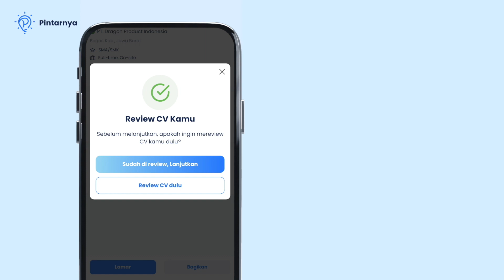Cara Lamar Pekerjaan dengan Pintarnya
Hai Teman-Teman Pintarnya!

Kali ini Pipin mau kasih info yang penting, lho! Nah, di video di atas Pipin sudah menjelaskan ya teman-teman bagaimana caranya untuk melamar lowongan pekerjaan sesuai yang kamu mau. Jangan lupa juga ya untuk follow social media Pintarnya agar tidak ketinggalan info menarik dari Pipin!